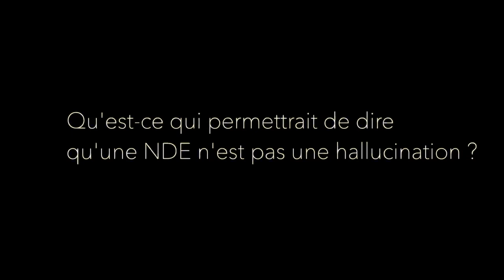NDE, conscience, changement de paradigme : l’avis de Sylvie Dethiollaz, Docteure ès sciences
Sylvie Dethiollaz, Dre en biologie moléculaire et Directrice de l’Institut Suisse des Sciences Noétiques est une chercheuse indépendante qui a créé son propre institut. Spécialiste reconnue des EMI (Expériences de Mort Imminentes) et des OBE, (Out of Body Experiences) elle mène des recherches structurées en appliquant des protocoles scientifiques comme le double aveugle et en faisant contrôler ses expériences par des huissiers de justice. Ses résultats étonnants ouvrent de nouvelles perspectives sur la compréhension de la conscience.

Les opinions exprimées dans nos productions sont celles de nos invités et ne reflètent pas nécessairement les vues de la chaîne.